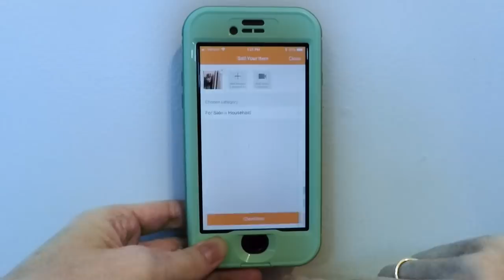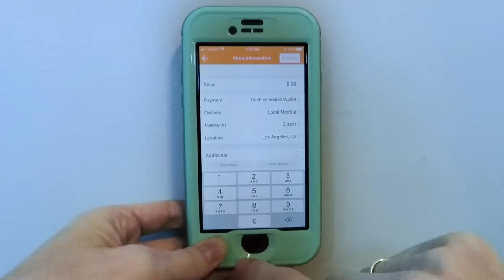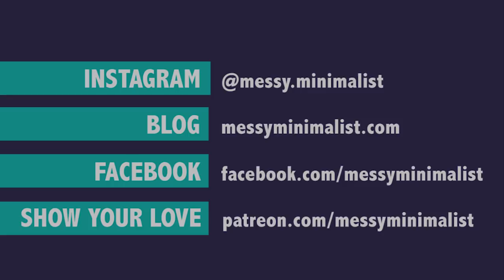Get Motivated to Minimize & Declutter | 3 Ways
Free on the App Store or Google Play. ~~ Get motivated to declutter for money, owning less, or positive karma! This is a great time to finally declutter and get rid of the stuff you've been WANTING to get rid of, but you just didn't have the motivation or means to do so. For this video, I'll give the three ways I unload my stuff after decluttering, and the motivation behind each one

Method 1: Sell it for a premium (Via an app like 5Miles)
Motivation: Make some money!

Method 2: Sell it or post free on Craigslist
Motivation: Quick n' easy!

Motivation: Good karma, helping others in need.

That's it. Short and sweet today. I hope you're all feeling motivated to get out there and sell/purge/donate your unneeded stuff. I'm off to do more decluttering!